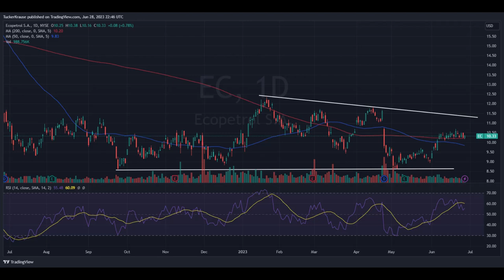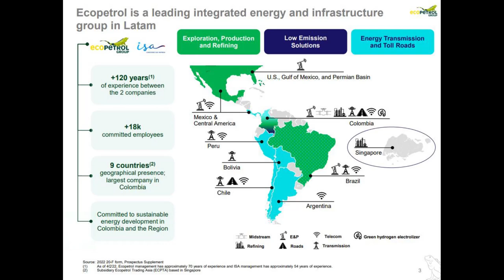Investing In Colombia? Ecopetrol Stock Analysis $EC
Ecopetrol (EC) is a massive oil company from Columbia that pays a massive dividend. Can this 33% dividend be trusted? Well, let's find out!

Featured In This Video: Ecopetrol $EC Petrobas $PBR $PBR-A $NYSE

Ignore...
Stock market
Stock investing
Commodity investing
Commodity stocks
Commodity bull market
Oil stocks
Oil investing
South American stocks
South America stocks
Emerging markets investing
Emerging markets
Energy stocks
Penny stocks
Energy crisis
Energy shortage